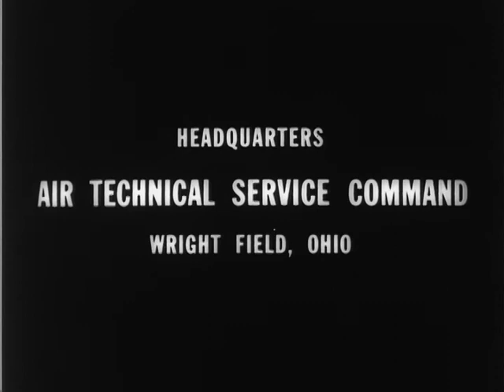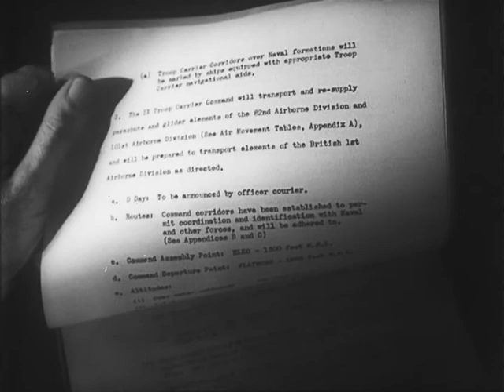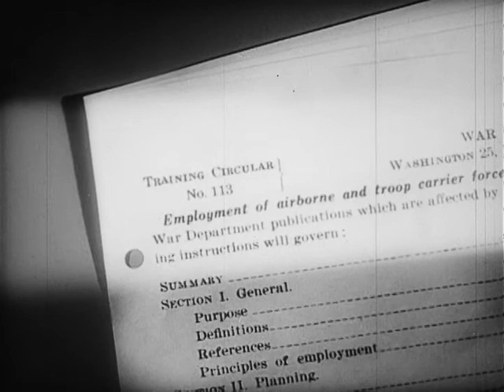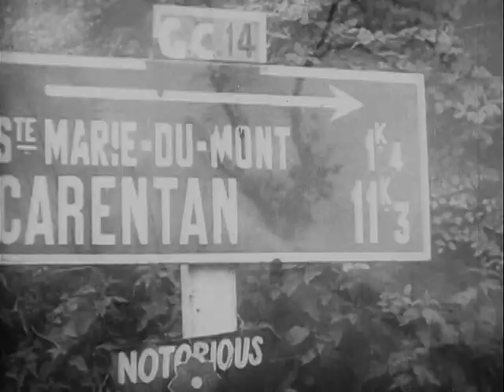Airborne invasion of fortress europe (Normandy)